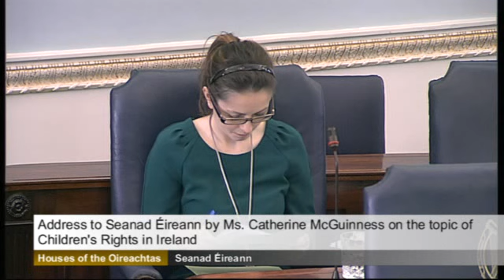Address to Seanad Eireann by Ms Catherine McGuinness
Address to Seanad Eireann by Ms Catherine McGuinness, 19th June 2014.